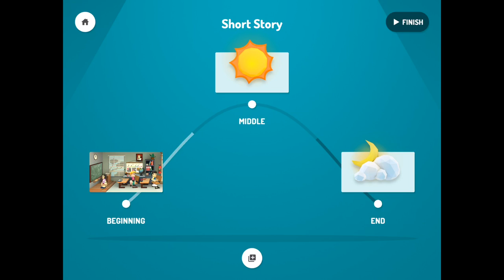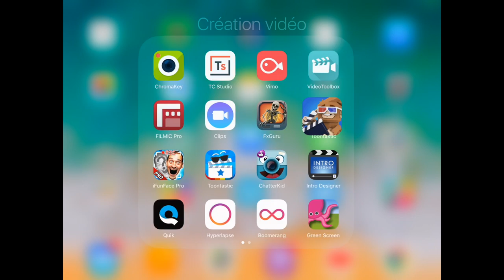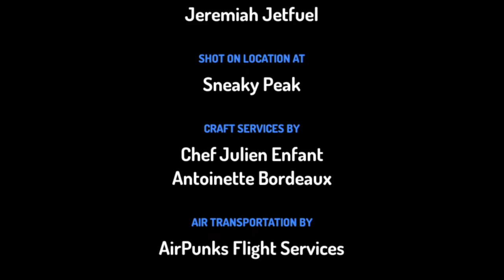Créer un dessin animé avec Toontastic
Une application facile d'accès pour la création de dessins animés..